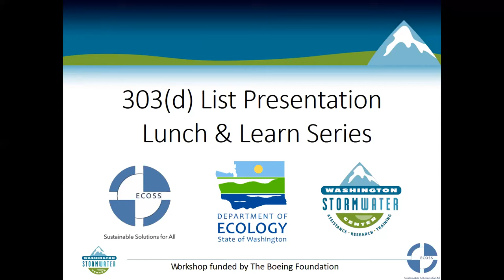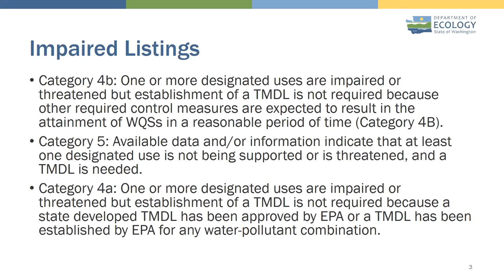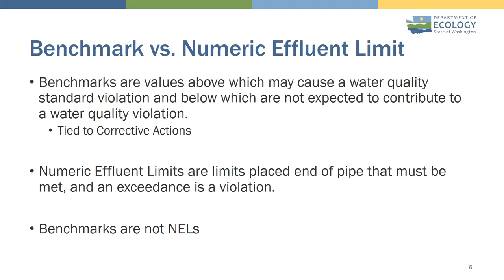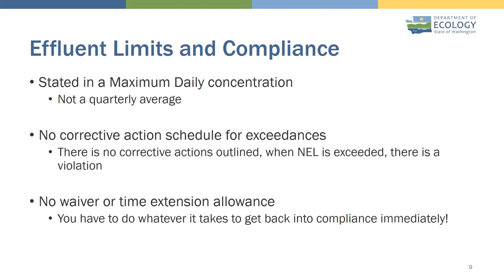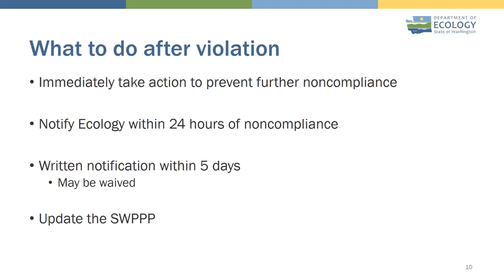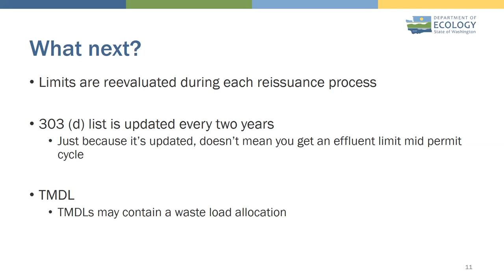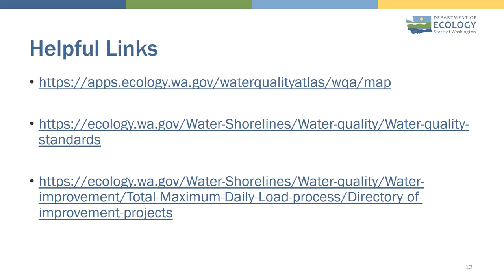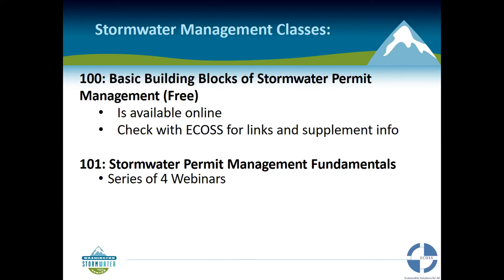303d List Webinar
Workshop Funded by The Boeing Foundation.